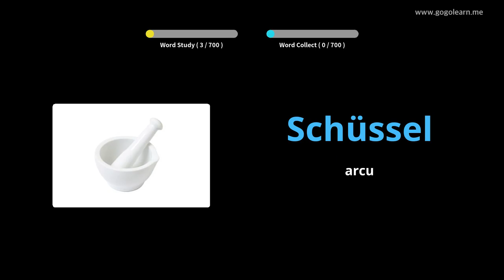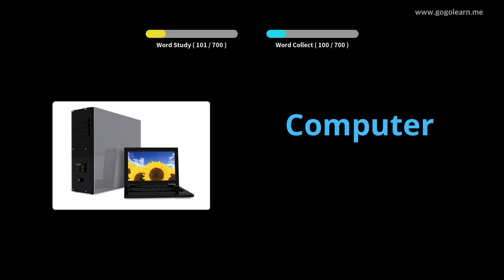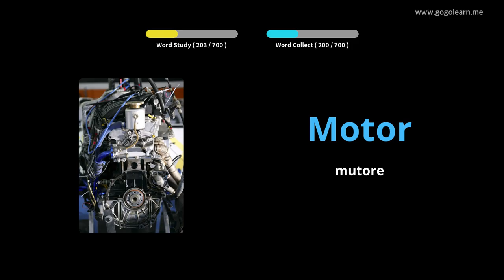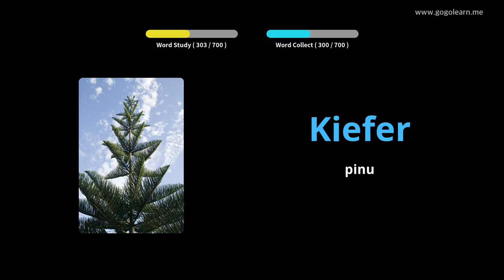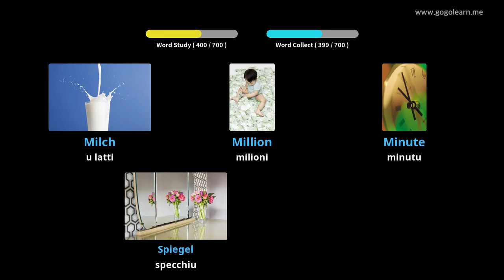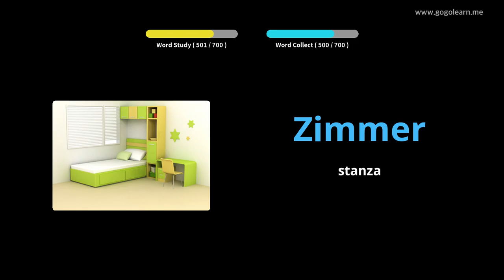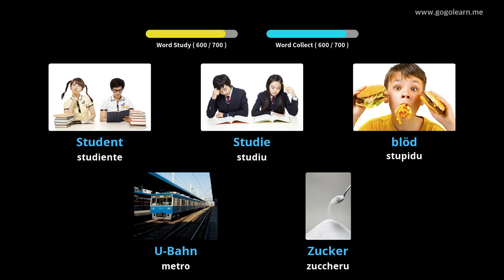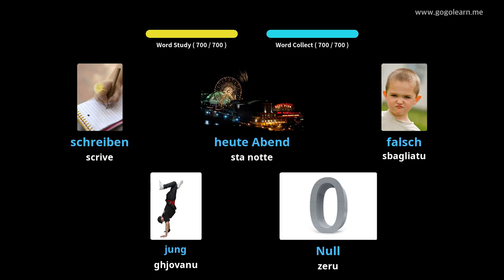Amparate Cù Stampi Tedescu | Vocabulu Tedescu children | Golearn